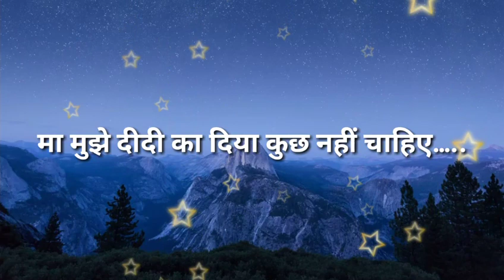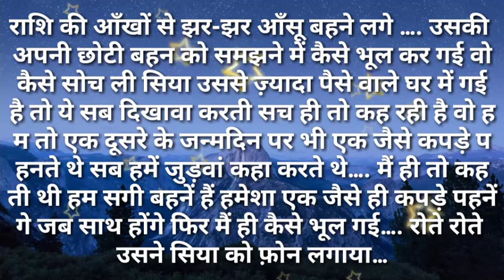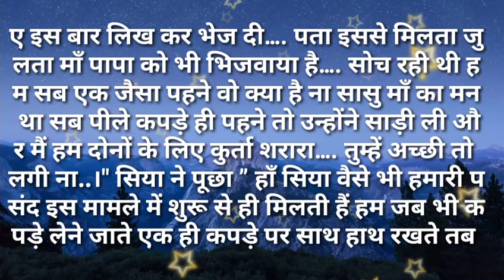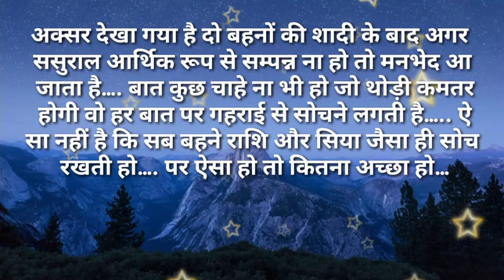svichar/मा मुझे दीदी का दिया कुछ नहीं चाहिए सुविसार Hindi kahaniya Hindi Moral Stories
मा मुझे दीदी का दिया कुछ नहीं चाहिए